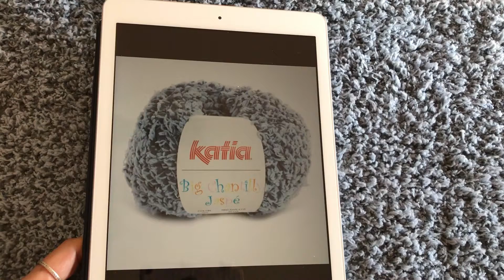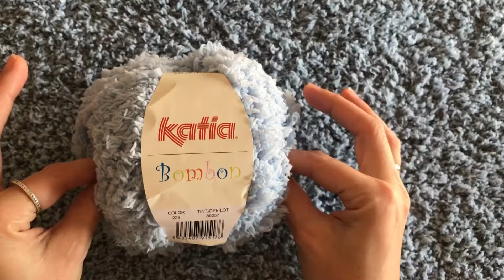Manta bebe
Explico como hacer una manta (cobija) para un bebé entre 0-6 meses. También puedes adaptarla para un bebé más grande.

Materiales:
- 3 ovillos de latía Big Chantilly Jaspé (nº 260)
- 1 ovillo katia Bombon (nº 226).
- Aguja de crochet de 4 mm (EU)
- Agujas de punto de 5 mm (EU)

Si quereis variar los ovillos podeis usarlos todos Katia Bombón porque el acabado es el mismo. Elegir vuestros colores y a tejer!